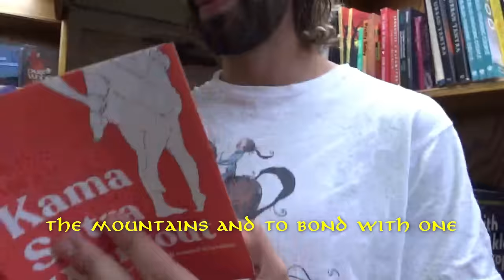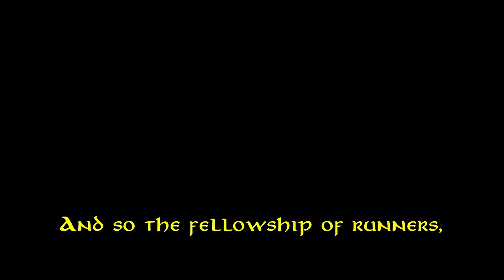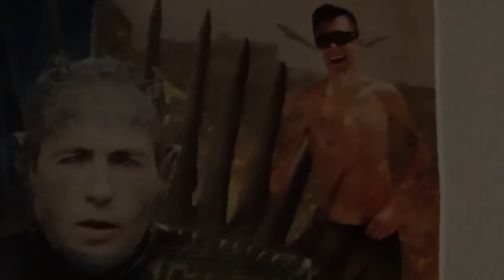DAY IN THE LIFE OF AN OLYMPIC RUNNER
welcome back to the chicken boy morgs show :)

sorry if you thought this was actually a day in the life, fooled ya! hehe

thank you to colin for helping with filming!